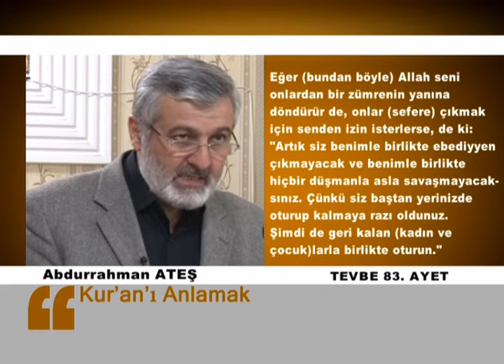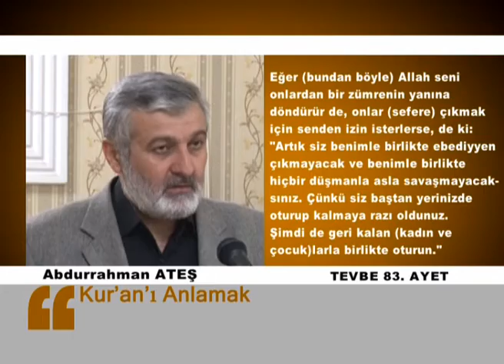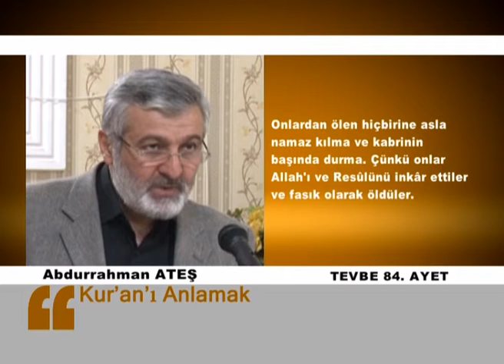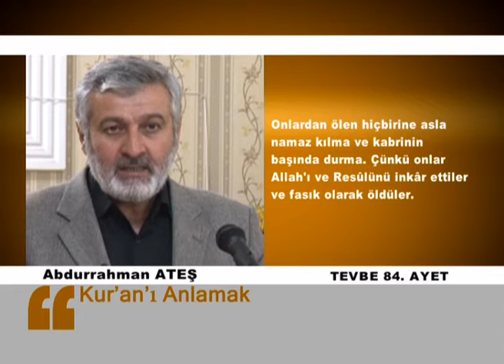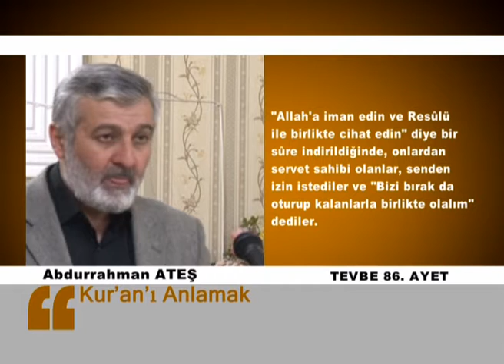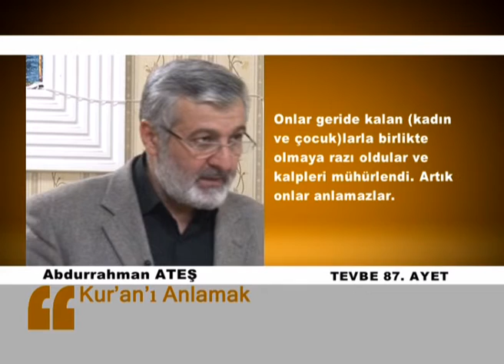147. Ders | Tevbe Sûresi (76-87) Tefsiri | Abdurrahman Ateş (2015)